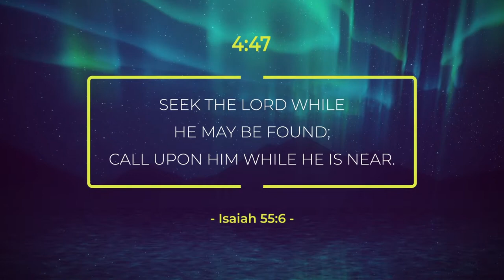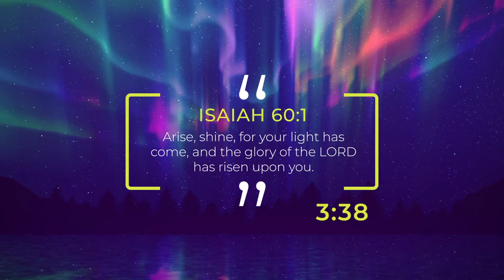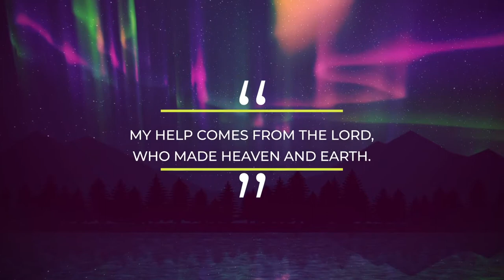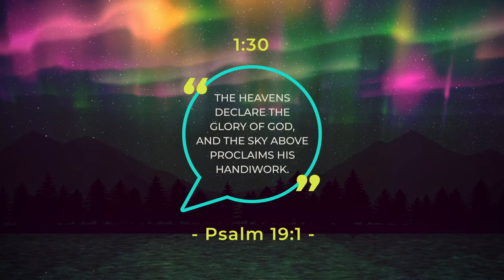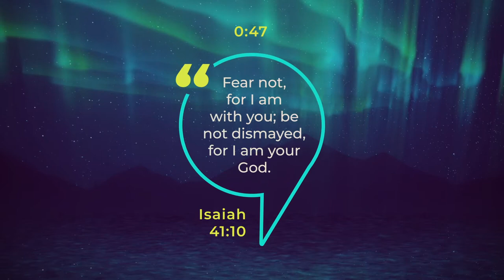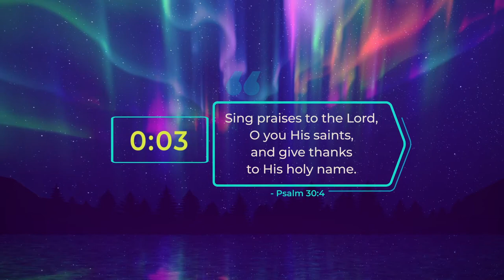Good news of great joy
with Pastor Greg Crome.